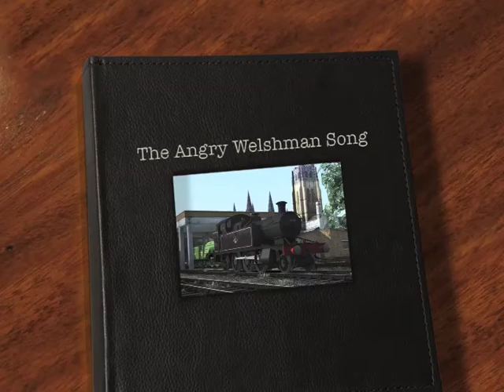The Angry Welshman Song (unofficial)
A short theme song about the Angry Welshman and his mates crashing trains, etc.  Lyrics by son (11) and music by Happy Accident.